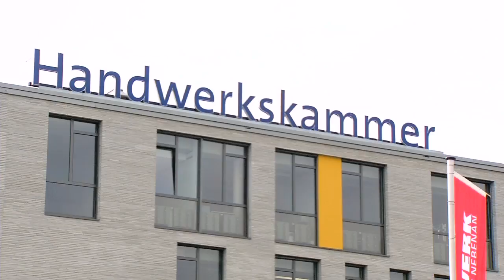HwK-TV, 08.02.2017 - Fachkräftesicherung im Handwerk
Die Fachkräftesicherung stellt eine zentrale Herausforderung für die Wirtschaft dar – heute und in Zukunft. Vor dem Hintergrund des demografischen Wandels muss sich auch das Handwerk mit der Frage auseinandersetzen, wie man Jugendliche als Fachkräfte von morgen gewinnen kann. In der Handwerkskammer Koblenz berät ein ganzes Expertenteam Jugendliche wie auch Betriebe zum Thema Ausbildung. Dabei spielt die Integration von Flüchtlingen und Migranten eine besondere Rolle.

HwK-TV stellt Beispiele vor und nennt Fakten zur aktuellen Ausbildungssituation.